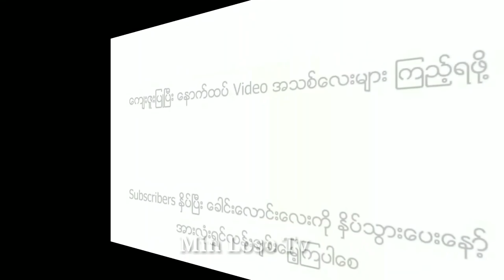ေက်ာင္းသားေလးရဲ႕ ျခင္းထိမ္ျခင္းဖမ္းဖဝါးပုတ္ စေကး (12)မ်ိဳး